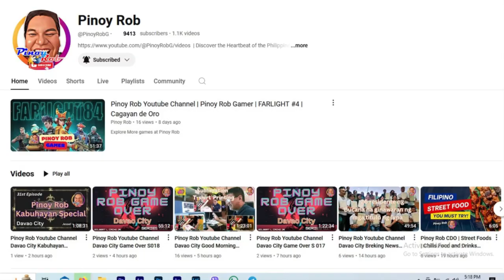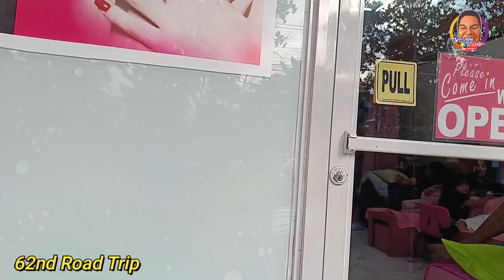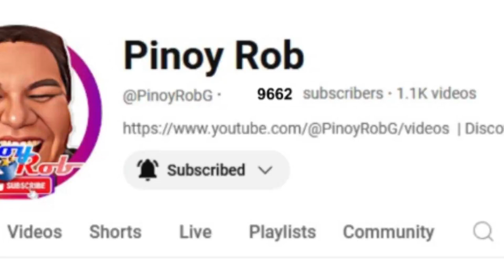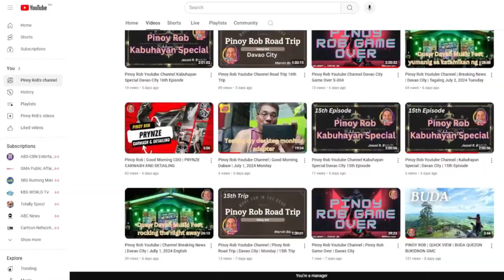Pinoy Rob Youtube Channel Davao City 62nd Road Trip via Daniel R Aguinaldo National High School